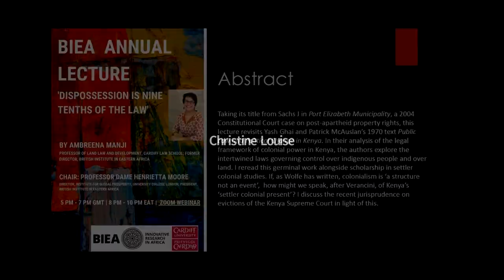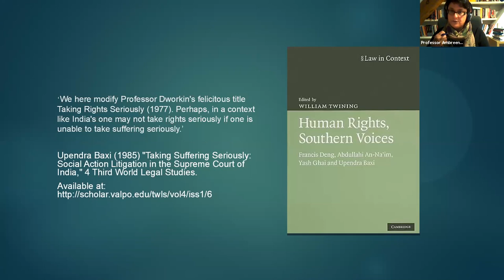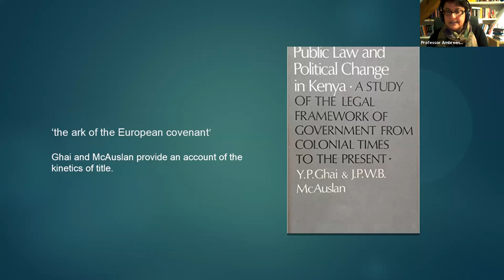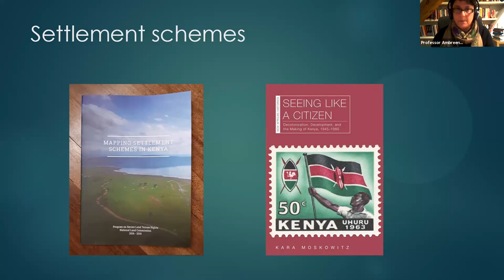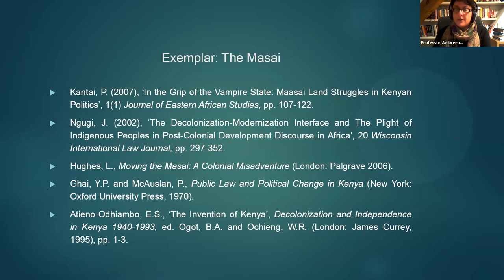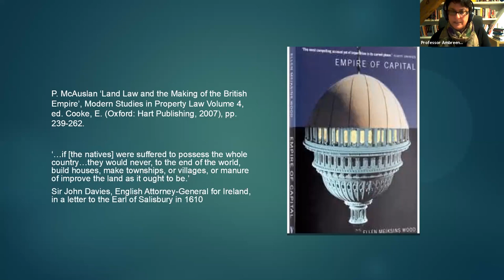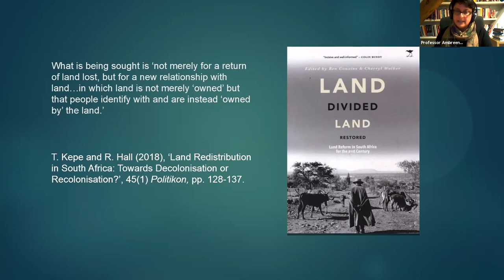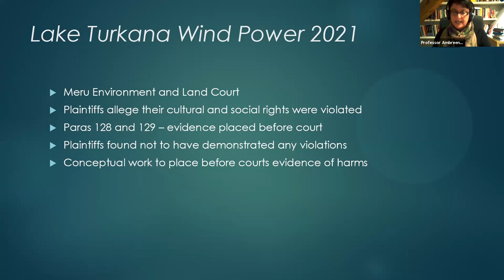BIEA Annual Lecture 2021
"Dispossession is Nine Tenths of the Law", Prof Ambreena Manji.